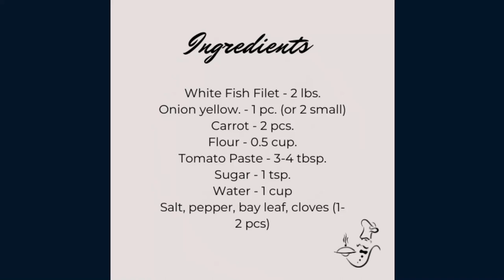White Fish Filet in Marinade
Very simple and incredibly tasty fish recipe. Could be cooked in Sweet or Sweet and sour Marinade. Great for dinners and special occasions

Secrets:
1. Add 1 tbsp of white vinegar or lemon juice to make it sweet and sour marinade.
2. Also great with spicy sauce

Ingredients:
White Fish Filet - 2 lbs.
Onion yellow. - 1 pc. (or 2 small)
Tomato Paste - 3-4 tbsp.
Salt, pepper, bay leaf, cloves (1-2 pcs)